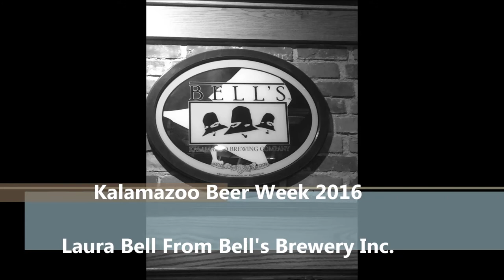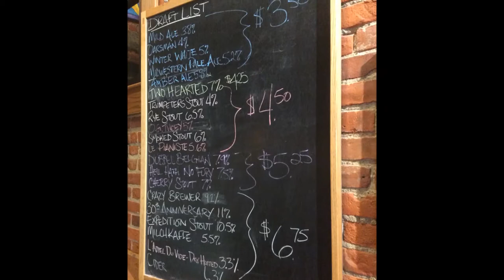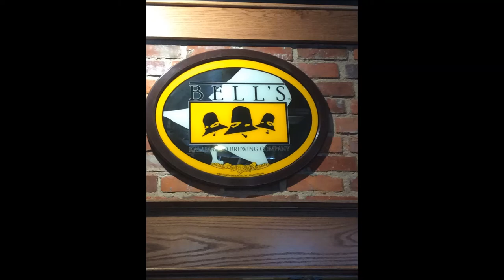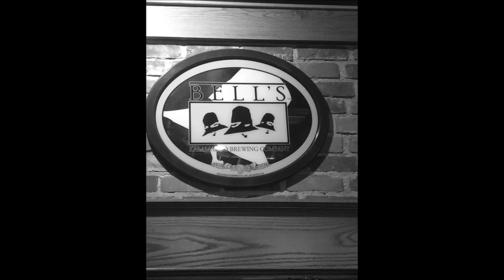Bell's Brewery Inc.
Kalamazoo Beer week is January 16th -23rd. Spent some time talking with Laura Bell about Bell's Brewing company. Amazing that they celebrated 30 years of brewing in 2015. Talked about the changes that they have seen, how different things are now compared to then, and what they have planned for Kalamazoo Beer Week.